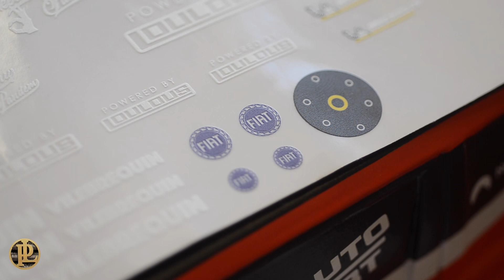1000tipla prêt pour le Merguz Tuning Show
Voici La dernière touche au 1000tipla (miniltipla) avant le Merguez Tuning Show le 4 juin prochain.
Ci-dessous le lien de l’épisode sur la fabrication et l’essais du 1000tipla de Vilebrequin :
Un grand merci à DOCIMAGE et Enseigne Malin pour les autocollants
Merci à tous et à bientôt sur ma chaîne Youtube et au Mergez Tuning Show !!

00:00 Autocollants
00:20 Détails Autocollants
00:34 Lien vidéo Essais du 1000tipla
00:44 On colle
01:02 Sylvain et Pierre : C’est pas centré !
01:17 1000tipla prêt pour le MTS
02:00 RDV au MTS